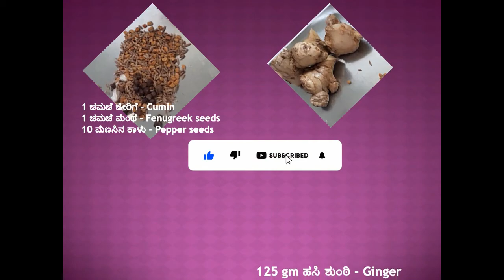ಅಮ್ಮನ ಕೈರುಚಿ! ಚಳ್ಳಕಾಯಿ ಉಪ್ಪಿನಕಾಯಿ# Challakayi Pickle, ಉಪ್ಪಿನಕಾಯಿ - ಉಪ್ಪಿ - ರುಚಿ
ಅಮ್ಮನ ಕೈರುಚಿ! ಚಳ್ಳಕಾಯಿ ಉಪ್ಪಿನಕಾಯಿ#
Challakayi Pickle, ಉಪ್ಪಿನಕಾಯಿ ಉಪ್ಪಿ - ರುಚಿ